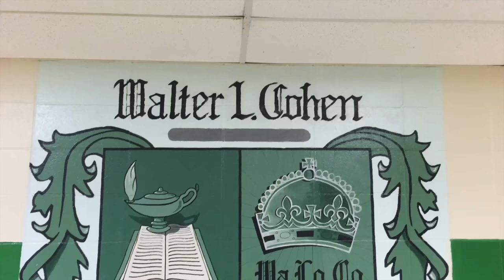Cohen College Prep students speak out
Students from Cohen College Prep took part in a roundtable talk with U.S. Education Secretary John King, who ended a 1,500-mile Back to School tour in New Orleans on Sept. 16, 2016